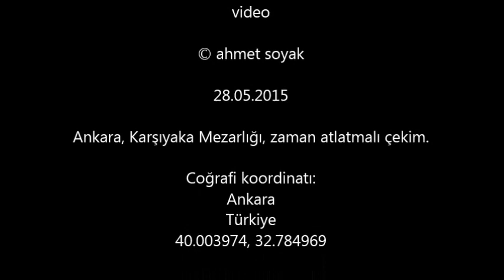Karşıyaka Mezarlığında timelapse ( Hasan Algan )(28.05.2015)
Nikon Coolpix S9900 time lapse.
Hasan Algan bey ve orada yatanları rahmetle anarım.